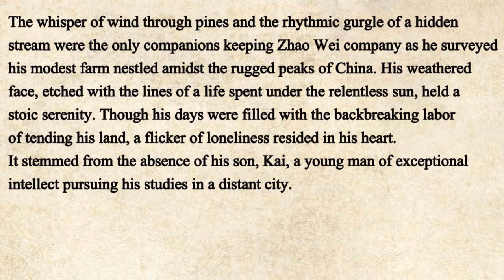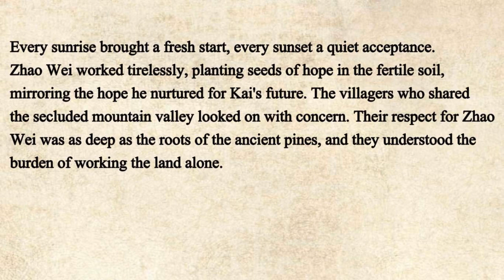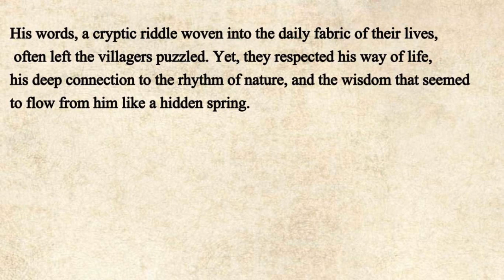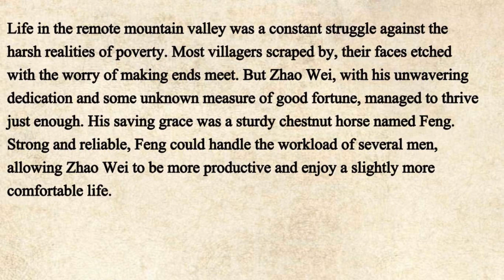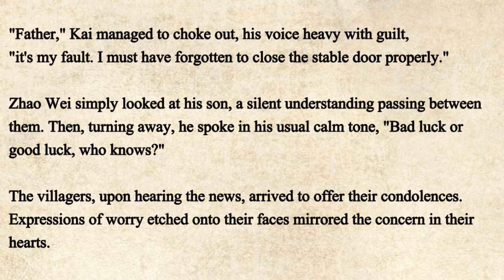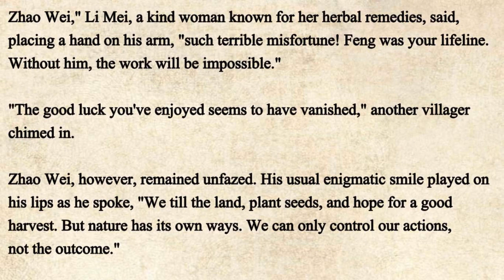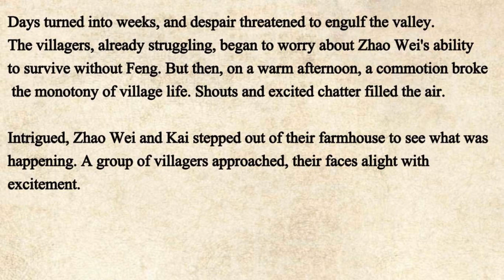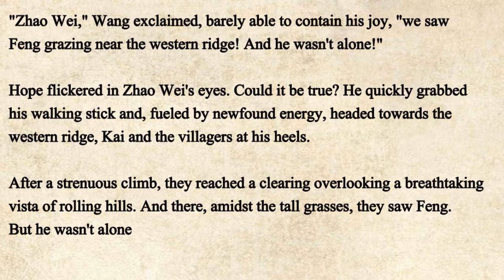English Stories ★ The Destiny ★ Learn English Through Stories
"The Journey of Fate: English Stories for Language Learners"
"Twists of Destiny: Engaging English Stories for Learning"
"Destined Paths: Stories to Improve English Skills"
"Fateful Encounters: English Tales for Language Mastery"
"Destiny's Tales: Stories for Learning English"
"Threads of Fate: English Stories for Language Development"
"Guided by Destiny: Learn English Through Compelling Stories"
"Destined Adventures: English Stories for Language Growth"
"Woven Destiny: Stories to Enhance English Proficiency"
"Destiny's Narrative: English Stories for Language Enrichment"
"Fate's Stories: Learn English Through Entertaining Tales"
"Unveiling Destiny: English Stories for Language Acquisition"
"Tales of Destiny: Improving English Through Stories"
"Destined Journeys: Engrossing English Stories for Learning"
"Destiny's Lessons: Stories to Master English"
"Echoes of Destiny: Engaging English Stories for Language Learners"
"Destined Discoveries: Learn English Through Compelling Narratives"
"In the Hands of Destiny: English Stories for Language Progress"
"Whispers of Fate: Stories to Hone English Skills"
"Charting Destiny: Stories for Learning English"
"Embracing Destiny: English Stories for Language Development"
"Bound by Fate: Captivating English Stories for Learning"
"Destiny's Path: English Stories to Improve Language Proficiency"
"Destined Escapades: Learning English Through Intriguing Stories"
"Fate's Voyage: English Stories for Language Enhancement"
"Guiding Lights of Destiny: Learn English Through Inspiring Stories"
"Destiny's Palette: English Stories for Language Enrichment"
"Dancing with Destiny: Stories to Enhance English Mastery"
"Threads of Fate: English Stories for Language Acquisition"
"Destined Horizons: Engaging English Stories for Learning"
"Destiny's Reflections: Learn English Through Reflective Stories"
"Fate's Whispers: English Stories for Language Advancement"
"Mapping Destiny: Stories to Deepen English Understanding"
"Destiny's Canvas: English Stories for Language Progression"
"Unraveling Fate: Learn English Through Compelling Narratives"
"Destined Revelations: English Stories for Language Expansion"
"Chapters of Destiny: Stories to Master English Skills"
"Destiny's Melodies: English Stories for Language Tuning"
"In the Footsteps of Destiny: Learn English Through Inspirational Stories"
"Destined Adventures: Engrossing English Stories for Language Growth"